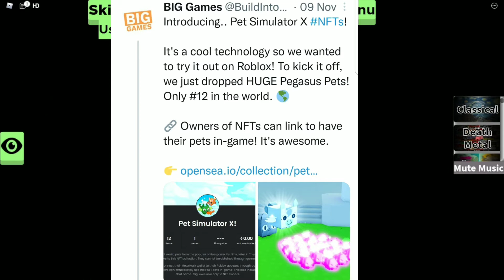ROBLOX DARMA BUT GOOD ONE!!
Roblox take action on this game beacuse of what they did.